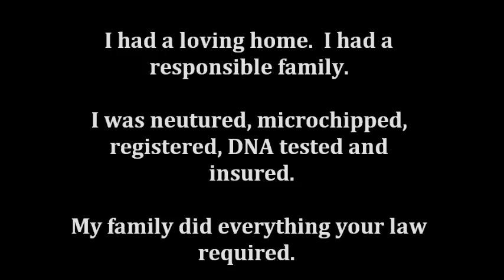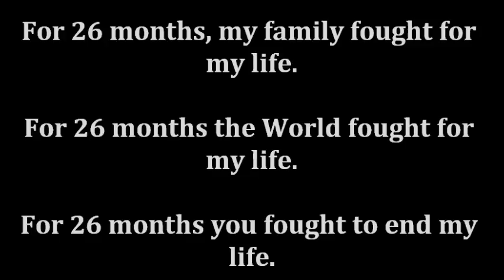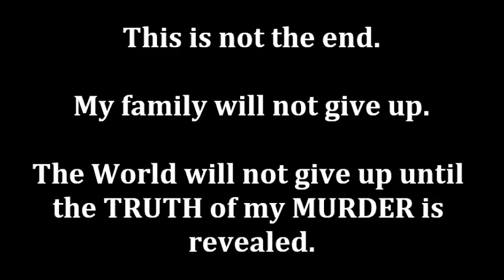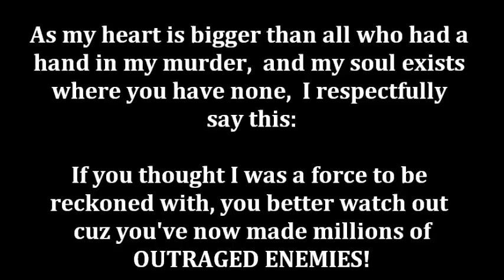Lennox A letter to those who murdered me Courtesy of Save A Pitbull Productions 2012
As my heart is still unable to produce Lennox's Memorial Video, my heart let me to do this one. From Lennox's view to every heartless and soulless person who had a hand in his murder. This is not going away. We are not going away. I for one will not rest until the truth of what happened Lennox is revealed and until all the people and law that killed him is GONE!

Watch out BCC.  We are here and we are STRONG!

Sherry  aka   Save a Pitbull Productions